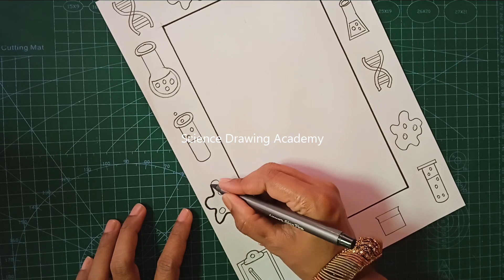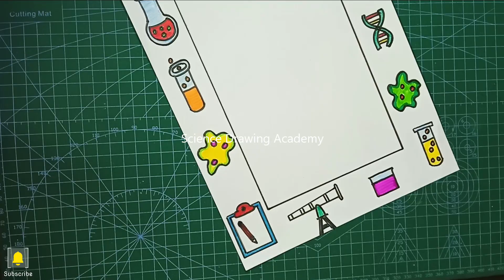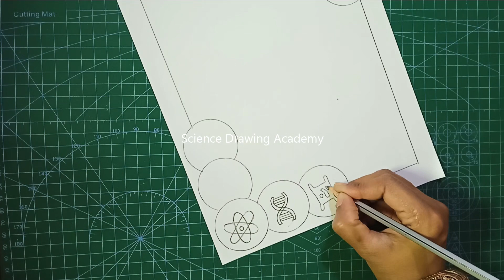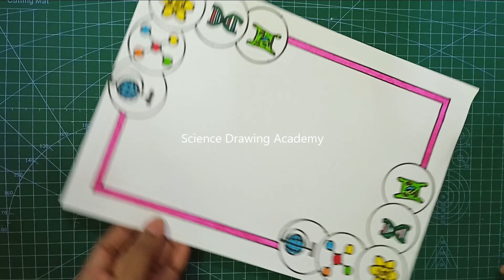biology science project border designs - simple and easy | science drawing academy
biology science project border designs - simple and easy | science ding academy